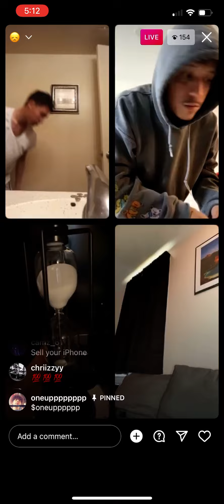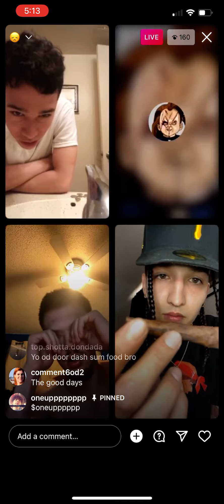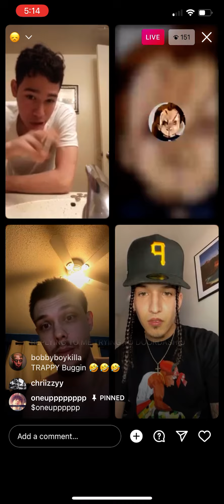Vium_x, trappy on live